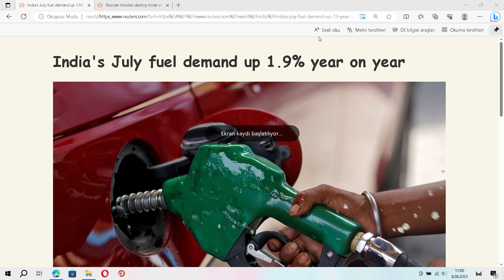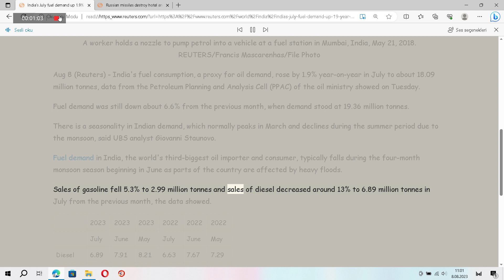India's July fuel demand up 1 9% year on year